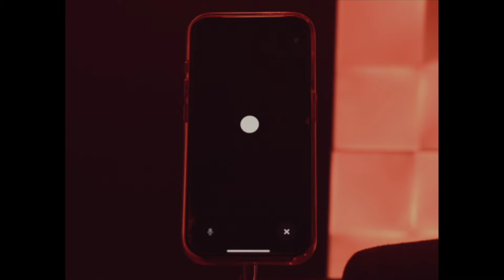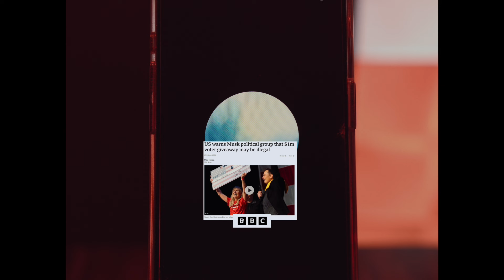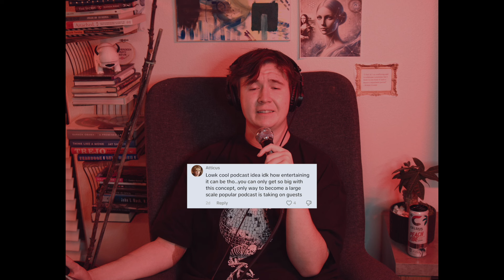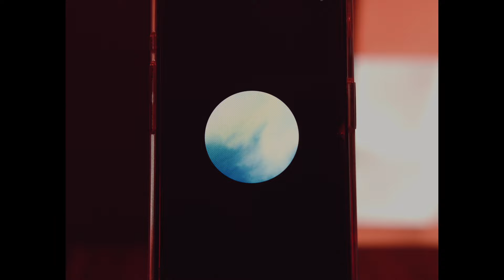ChatGPT Helps me Understand Trump's Victory | The Last Human Ep. 26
Cade and chat talk about the results of the 2024 United States election.

The Last Human Podcast Episode 26 "How Did Trump Win? (2024 Election Special)" hosted by Cade Huseby